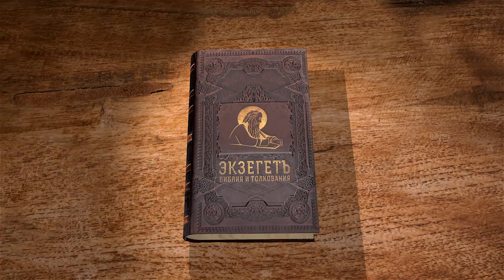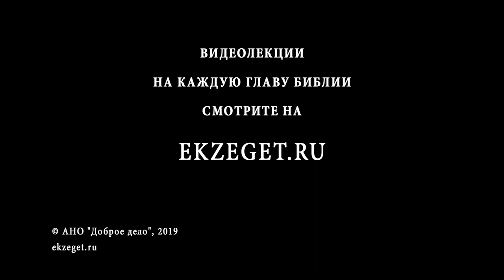Числа. Глава 24. Андрей Десницкий. Библия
Воля Господа становится окончательно ясной для волхва Валаама — он оставляет свои волхвования и идет в пустыню, чтобы благословить Израиль. В его пророчестве — и неземная красота Израиля, и его многочисленные победы над врагами, и звезда, восходящая над Иаковом. Через две тысячи лет другие волхвы увидят эту звезду, и перейдут пустыню, и возрадуются, увидев истинную красоту Израиля, и от имени всех народов принесут Ему дары.